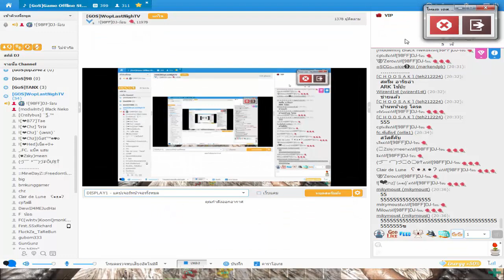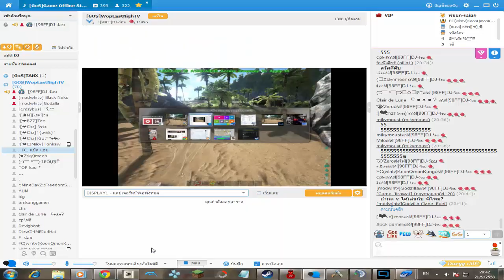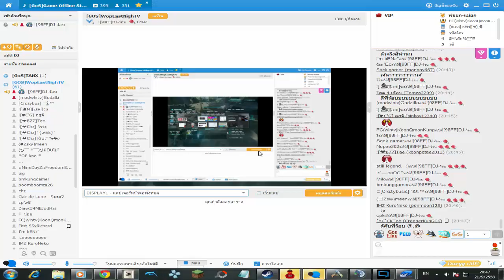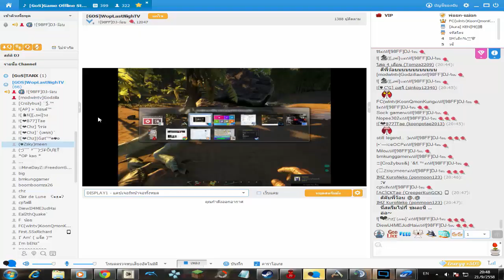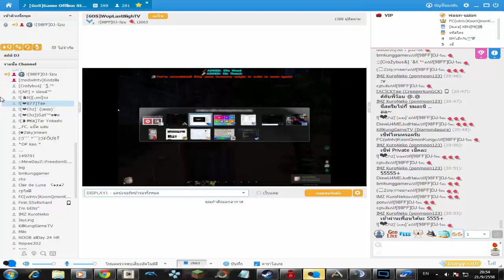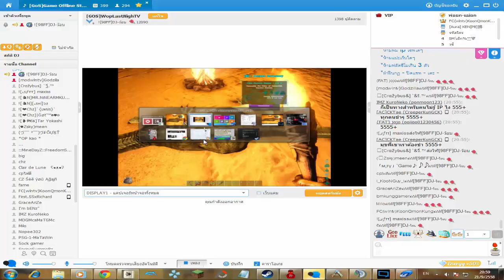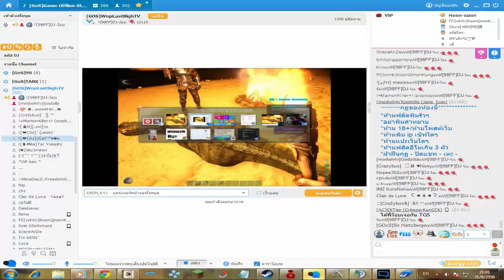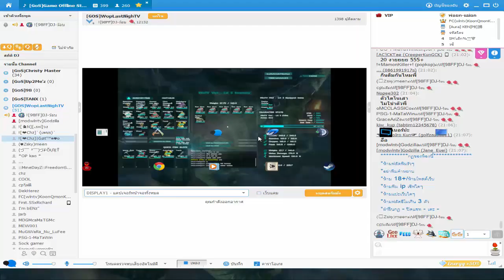(Wln.TV)ลุงว้อบเมเปิ้ล [GOS]WopLastNighTV ARK survival evolved #3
[GOS]WopLastNighTV
เข้าร่วม Fullscreen